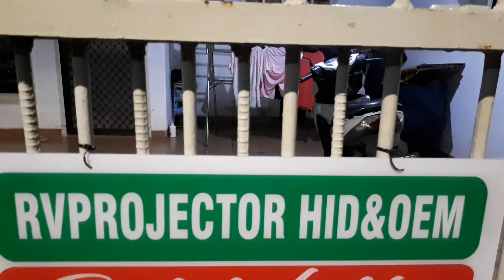Projector MH1 VAHID E3 terpasang di innova old edisi warmwhite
Mh1 vahid E3
Power 2x32watt
Shround BMW
Devil osram
Kabelset pnp handmade

RVProjector HID